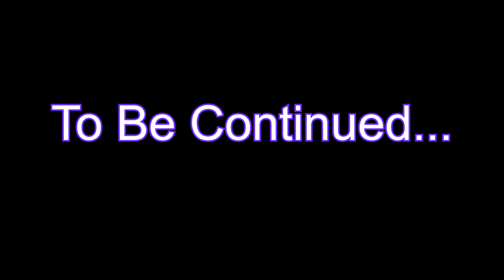[Opus 3] Cutting Down on my Fingerstyle Cover Project (DESCRIPTION)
yeah... so!!! i have to cut down on my fingerstyle worship cover project. i've been working on this for a few months, but time has gotten a little cut down. everything started happening all at once. so let me begin to explain!

for the last few weeks, i've really desired to get back to producing! i cannot express. i also feel the Lord strongly inspiring me to worship Him with electronic music! and even though i've found a great annointing in my acoustic guitar, it seems to have lost its "magic" since i've been focusing on making it a scheduled job-like routine. the spirit seemed to have lessened when i would play these worship covers. So it began to seem counterproductive.

i've also been feeling led to go back to some vloggy videos. moreso simple topics such as, my testimony, and explaining my take on various things in regards to Christianity as we know it.

The straw that broke the camels back happened on july 14th, which was the day my deadline was for my next video. i was practicing my next guitar piece, which had been more intricate than my other instrumental covers for this current project: i really practiced this song for weeks to master it, and even added some percussive guitar in the mix! throughout the week, i took several film sessions to try and get a good shot of this song! but i just couldn't get it. then on july 14th, i got called into work on the spot. so i went in and was then requested to work seven days a week (when i had only worked 3 days prior to this).
i realized that trying to film just these fingerstyle covers just can consume a lot of time, and now with a full time schedule without a day off, i found it inconvenient for every aspect around my life. i'm five days passed my deadline, but in the meantime, i'm learning new adaptive strageties to continue a productive routine, as i seek to achieve success.

i will still make my guitar videos, but just not like i had been for the last few months. i'm wanting to do more than this anyways! and i will see you guys around! thank you for your patience. please like this video! and if you aren't subscribed, i would much appreciate your subscribing. i'm only getting better at everything i'm doing on here. And i don't plan on stopping until i develop the reputation that makes it.

by the way. this melody is an excerpt from "opus 3". i used to play this all the time when i was like 17.